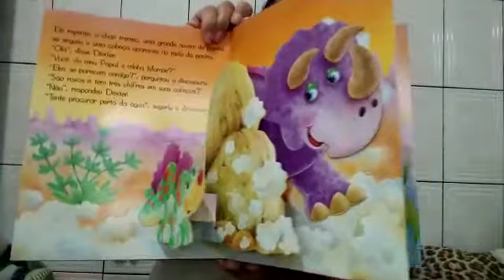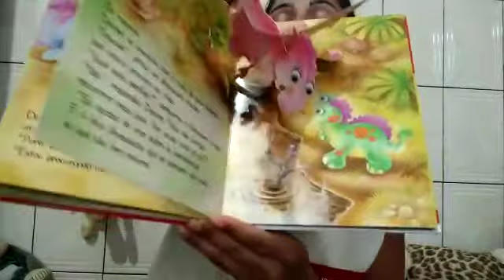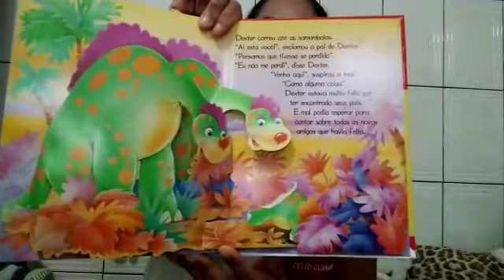História “ O pequeno Dinossauro” - Jd. Guanabara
Vídeo de caráter educativo, produzido pela professora, Ineide Borges, do CEI Jd. Guanabara, para bebês da turma do Berçário, como forma de atividade o período de isolamento social.